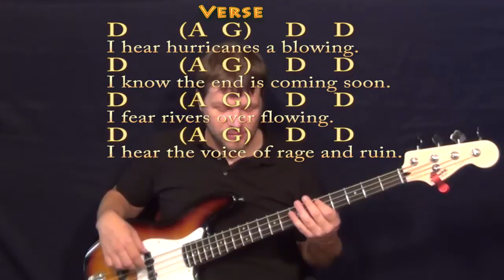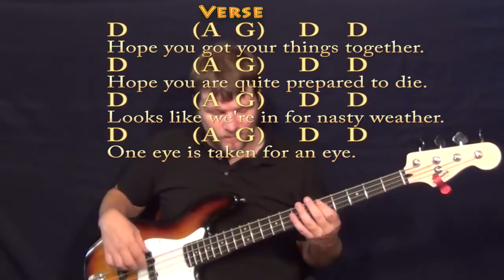Bad Moon Rising (CCR) Bass Guitar Cover Lesson with Chords and Lyrics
can play along ;) Woohootiehoo and best of luck! ;) Sharing these links will make the biggest effect ;) CHART ... BAD MOON RISING - NEW CHART playalong lyric chord lesson tutorial SONGBOOKS